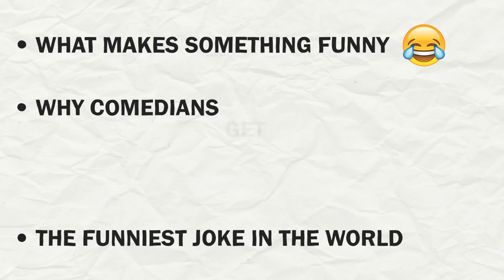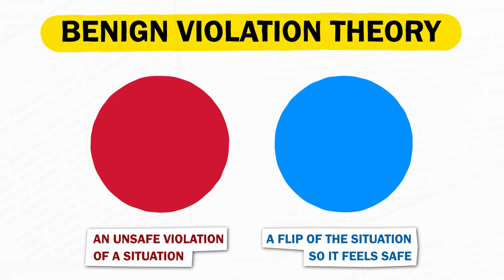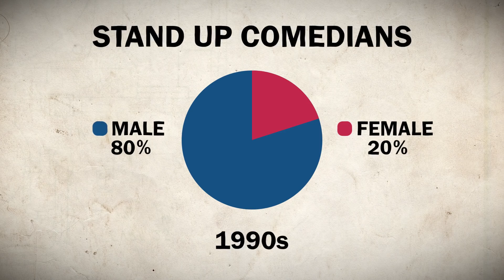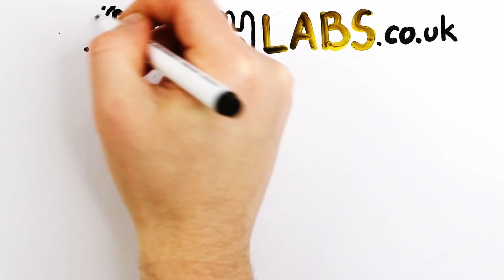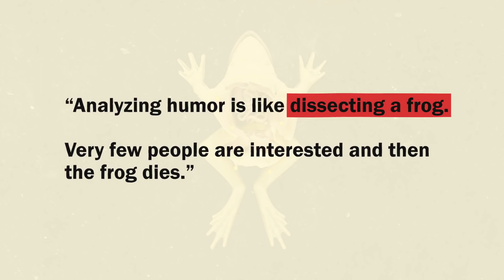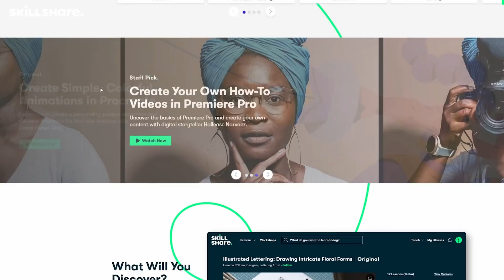The Funniest Joke In The World (statistically)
The First 1000 people to click this link get a FREE SKILLSHARE PREMIUM MEMBERSHIP

This video explains how humans evolved humor, what makes something funny (according to your brain) and what scientists have found is "funniest joke in the world".

It also tackles why comedians keep getting cancelled, the benign violation theory and teaches you how to be a better comedian. Over Simplified, and Dude Perfect are funny because even they are making unsafe situations, safe. Even Billie Eilish comes off as funny, as her normal self is so separate to the spooky songs. I also show you the first time I ever did stand up, which makes me so nervous. All in all, it is a deep scientific dive into the science of humor.

BOOK: HA by Scott Weems